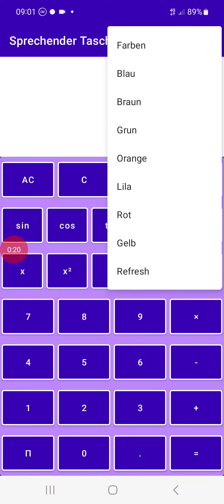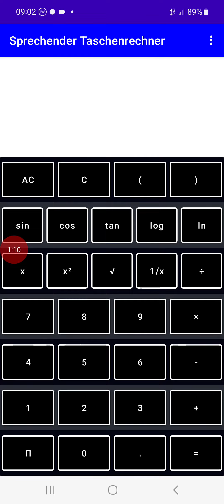Deutschsprachiger Rechner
Diese sprechende Taschenrechner-App spricht Deutsch, während Sie tippen.

           Sie können auch aus acht Farbthemen wählen: Schwarz, Blau, Braun, Grün, Orange, Lila, Rot und Gelb.